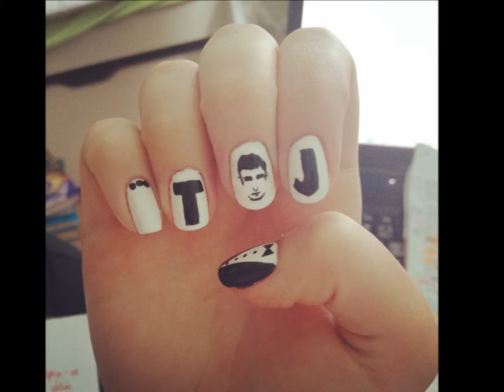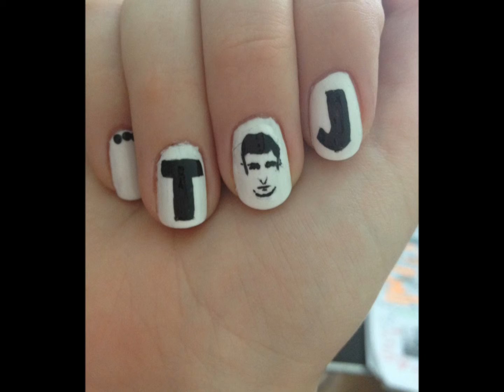Justin Timberlake nails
Hi guys!
In two days I am going to see Justin on his 20/20 experience tour, and to celebrate the occasion I decided to do a nail art!
This is quite advanced, but with patience and a little bit of practice you will be able to do this in no time :)

Are you also a Justin Timberlake fan like me?

See you in another video guys!